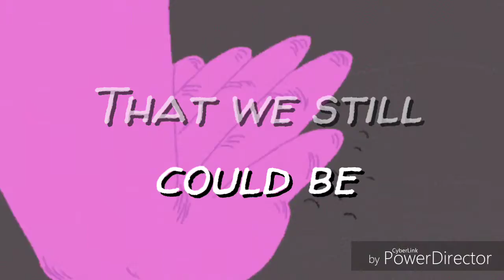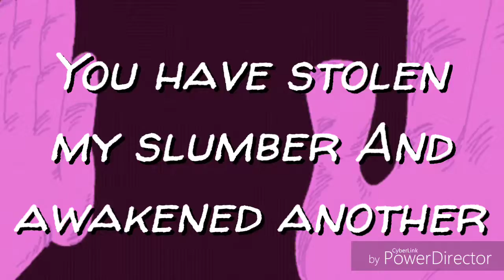Lyric Video- Reflections by MisterWives